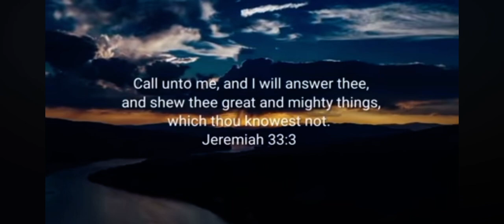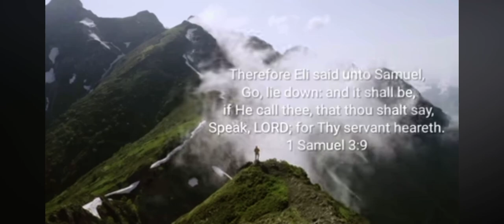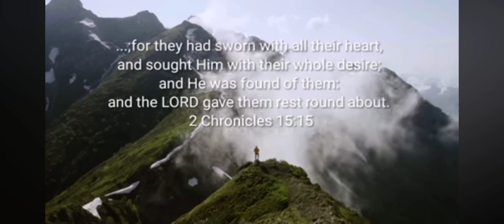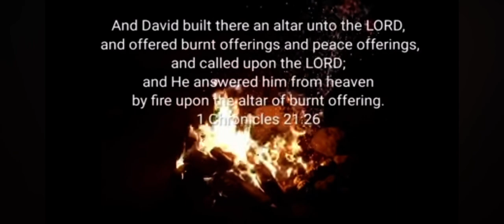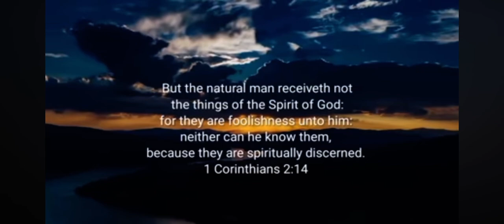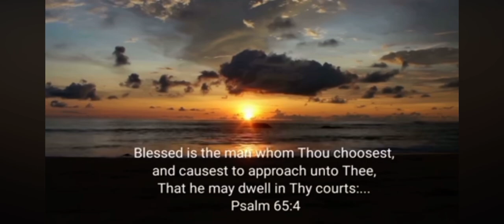David Dam • My ALTAR is Calling you | Powerful worship for prayer and meditation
Description by DAVID DAM

"My ALTAR is Calling You, Oh God"

(Originally composed by Apostle Daps Gwom)
This song has been such a blessing and is one of my favourite songs to sing in my time of Prayer.
In your Secret Place, play this video, read the scriptures and pray in the Spirit.
This video will help position you to encounter the Presence of God and incline your ears to His Voice.
Do you need Direction, Wisdom, Revelation, or the Assurance of His Presence with you?
I believe that as you watch this video, you will hear the Spirit of God speak to you.
Thank you so much, and I look forward to hearing the testimonies from your experience with God.